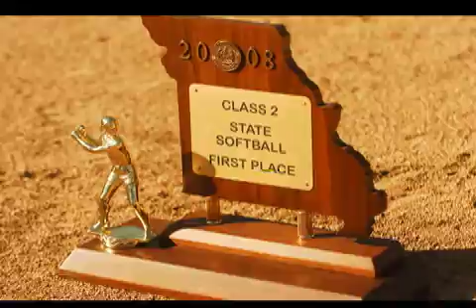Three-time champs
The Palmyra High School girls fast-pitch softball team won its third consecutive state title on Oct. 25 in St. Joseph.